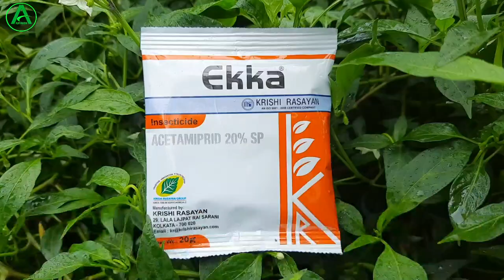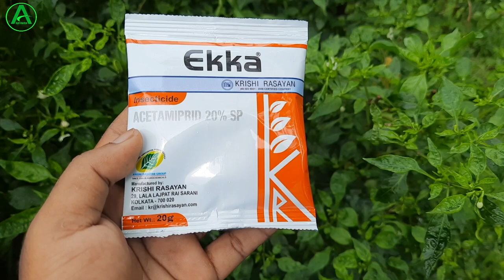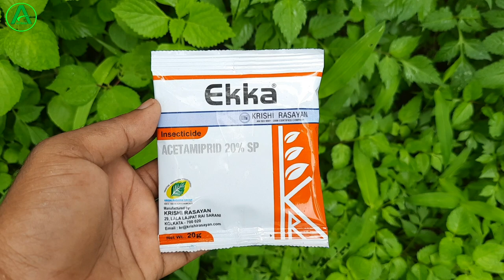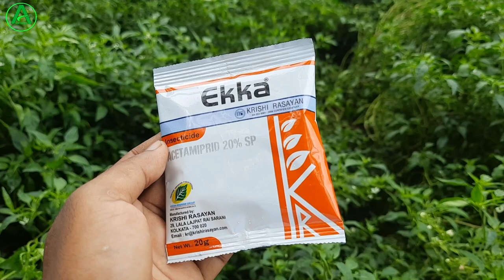Ekka insecticide use in hindi || कृषि रसायन का एक्का कीटनाशक || Acetamprid 20% sp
About This Video :
Doston is video mein humne krishi rasyan Company ka Ekka insecticide ke bare mein puri details mein information diya hua hai. jaise ki ismein kya kya content rahata hai isko kaun kaun si crop mein spray kar sakte hain uske alaba iska benefits kya ha aur iska doge kitna hai price kitna hai. asha karta hun video aap logon ko achcha lagega.